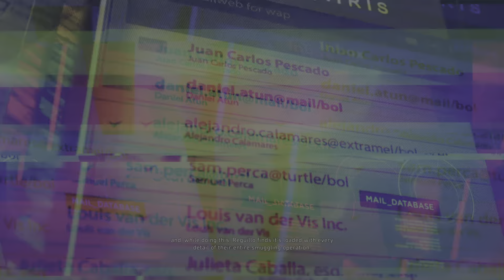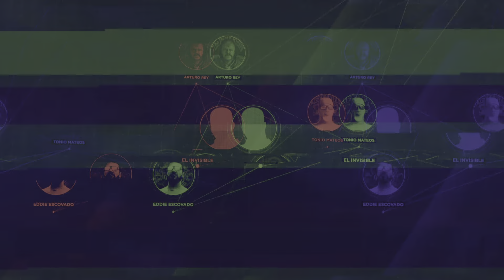Tom Clancy's Ghost Recon Wildlands (Narco Road Intro)